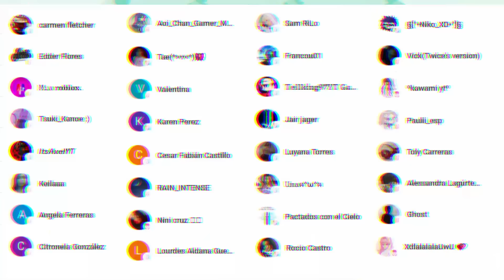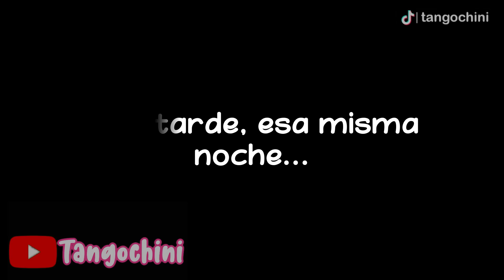LA MONJA QUE HIZO COSAS TERRIBLES CAP 2 | EL CONVENTO DEL HORROR |TANGOCHINI 🐰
💀La hermana Verónica era una monja que ayudaba a todo el que podía o eso era lo que parecía. Puertas adentro de su convento pasaban cosas terribles que nadie podía imaginar💀
Conviértete en miembro de este canal para disfrutar de ventajas: